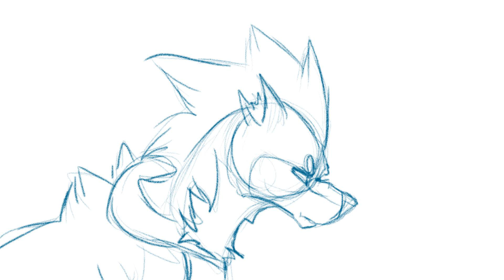Runners a poloroid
Just something ive been casually working on, trying to exercise some animation skills
music (c) to Imagine Dragons, I hold no claim to it.

Tvpaint